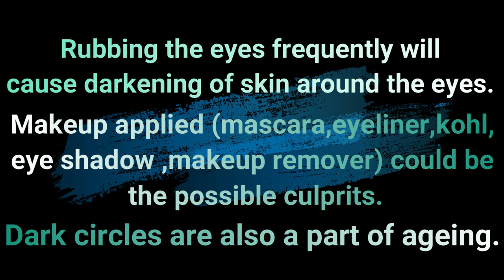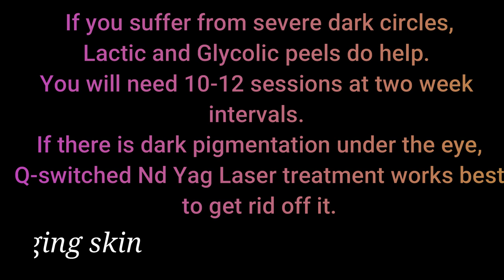HOME REMEDY FOR DARK CIRCLES | GET RID OF DARK CIRCLES AND UNDER EYE BAGS | Dr Abhinit Gupta